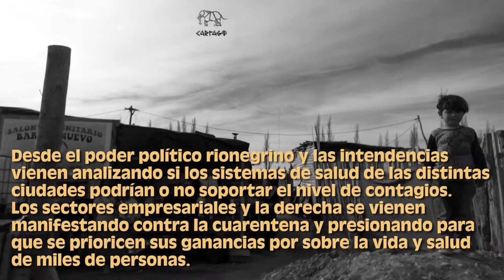El Barrio Nuevo en Cipolletti: el virus es la Pobreza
La situación de pandemia ha dejado en evidencia la crisis estructural de las distintas áreas del Estado producto del desmantelamiento y privatización de los sistemas de salud. Las áreas de atención en niñez, género, adolescencia y familia, desarrollo social, vivienda y educación son ejemplos de la falta de inversión y de recortes fácticos. La sociedad rionegrina estamos pagando una deuda millonaria contraída por el gobierno provincial en los últimos años, deuda que cargaremos en nuestras espaldas los próximos años y será pagada con mayores ajustes y entregas de los bienes comunes y del bienestar general de la población. El dinero obtenido a través de la deuda no ha sido destinado a revertir esta situación, por el contrario, vemos que desde el 2010 el promedio de camas disponibles en los hospitales públicos de RíoNegro vienen disminuyendo progresivamente.